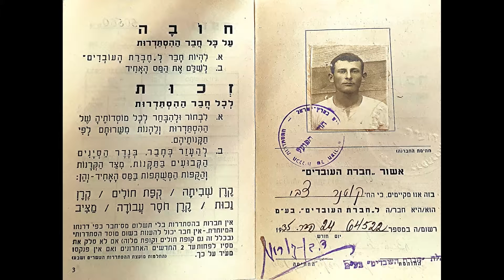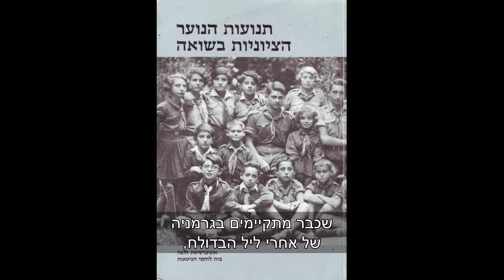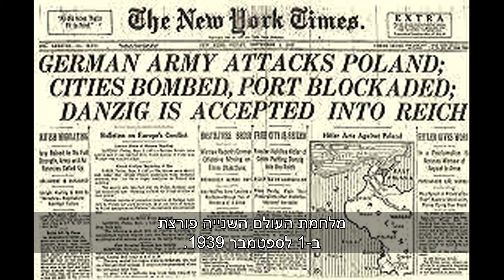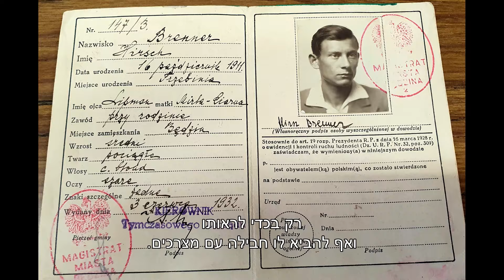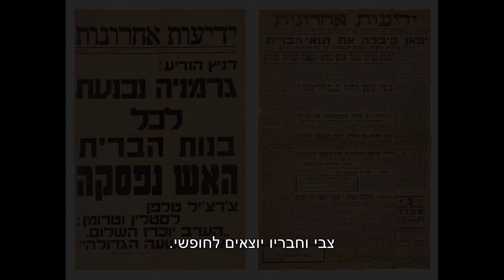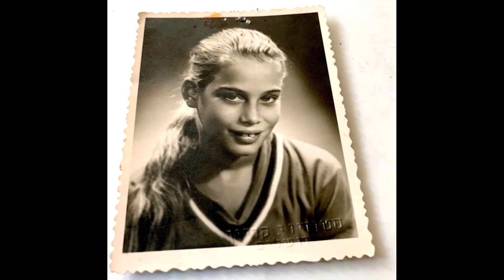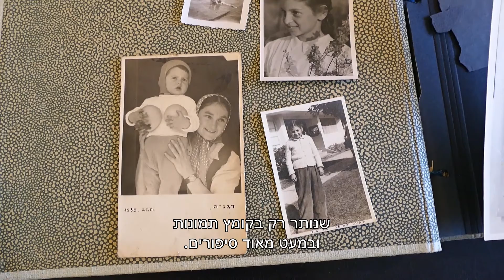צבי קוטנר - סרט זכרון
סיפורו של צבי קוטנר, חבר קבוצת דגניה ב', שמסופר בסרט הקצר הזה שנעשה לכבוד יום הזכרון 2022,
מגלה טפח קטן ממסכת חיים מרתקת שהיא עוד אחת מני רבות, שנשארו בצל וכבר כמעט נשכחו בלהט התקומה וההקמה של מדינת ישראל.
זהו סיפור על חלוציות, חיים פרטיים, קשיים, מלחמות, אחריות ולבסוף ההקרבה של היקר מכל לטובתה והגנתה של הארץ.